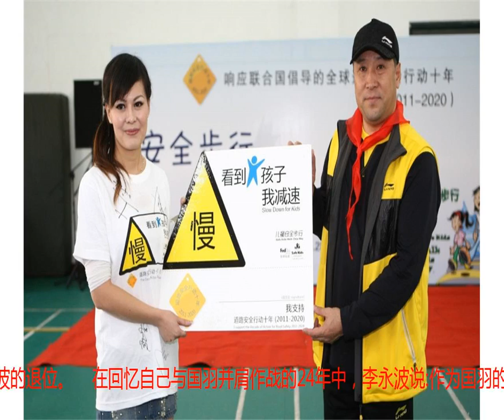到底是毒瘤还是英雄？他执掌国羽24年，经历3次弹劾事件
李永波担任了我国羽毛球总教练至今为止已经有二十多个年头了，初任职位时他为自己定下了很高的目标，在指教过程中确实也在为之付出了很多的努力。    功夫不负有心人，在24年的职业生涯中总共有81位世界冠军出自他的培养，在过去的六届奥运会比赛中，国羽在他的带领之下就拿下了18枚金牌，尤其在伦敦奥运会中，仅有的五枚金牌都被国羽一举拿下。这样的成绩给李永波带来了很高的成就。    但是这样的成绩并没有一直持续下去。由于在伦敦奥运会的非凡表现，在里约奥运会上李永波和运动员被承受着巨大的夺冠压力，不料这次的成绩没有达到理想的状态，仅仅拿下了两枚金牌。    不仅如此再接下来的一系列的比赛中，金牌也与我们擦肩而过，随着我国资深运动员们的辞职，新人的加入，还有来自各个国家的压力，国羽的优势已经不在占绝对的优势了。    这使得李永波被推到了舆论的前端，他也告别自己的职业生涯。    另外，为人诟病的还是打假球，与女球员不当关系，更为著名就是执教生涯三次弹劾事件。这些都加速了李永波的退位。    在回忆自己与国羽并肩作战的24年中，李永波说:作为国羽的总教练 ，这么多年来风风雨雨也经历了很多，确实有辛苦和